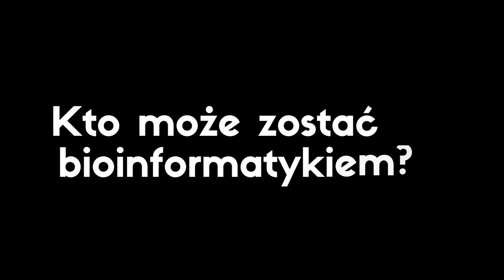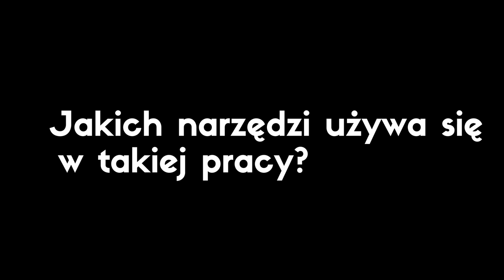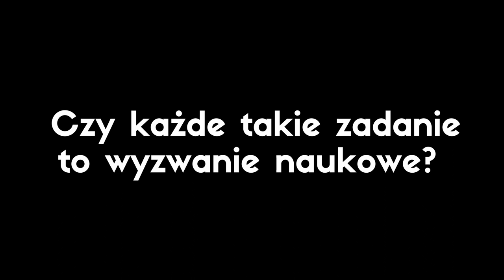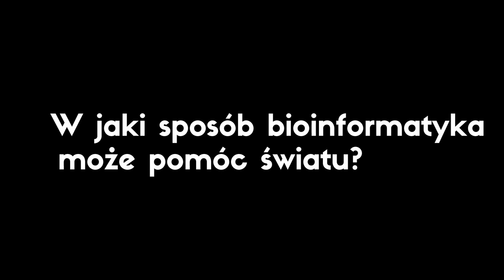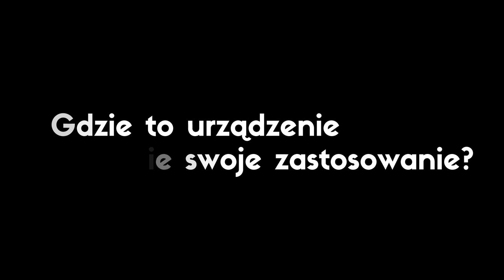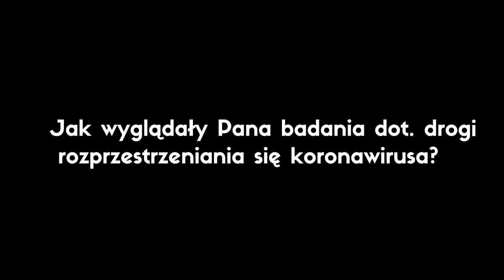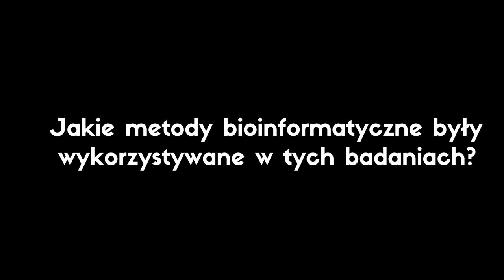Laboratorium wielkości pendrive'a - rozmowa z dr hab. Łukaszem Łaczmańskim (IITD PAN Wrocław)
Jak uczenie maszynowe zmienia świat medycyny? Czy inteligentne algorytmy zastąpią naukowców? O tym i wiele więcej w rozmowie - zapraszam do oglądania :)

00:14 - Kim jest bioinformatyk?
00:41 - Kto może zostać bioinformatykiem?
01:38 - Z kogo zbudowany jest zespół bioinformatyczny?
02:25 - Jakich narzędzi używa się w takiej pracy?
03:07 - Co to są te "szczególne wymagania", o których Pan wspomniał?
03:47 - Czy każde takie zadanie to wyzwanie naukowe?
04:11 - Skąd pochodzą dane, na których racujecie?
04:38 - W jaki sposób bioinformatyka może pomóc światu?
05:18 - Czy sztuczna inteligencja zastąpi naukowców?
06:01 - Czy rozwiązania AI są powszechne w medycynie?
07:14 - Czy jest jakieś urządzenie bioinformatyczne, którego rozwój Pan szczególnie śledzi?
08:07 - Gdzie to urządzenie znajdzie swoje zastosowanie?
09:36 - Jak wyglądały Pana badania dot. drogi rozprzestrzeniania się koronawirusa?
11:04 - Jakie metody bioinformatyczne były wykorzystywane w tych badaniach?
11:20 - Jak wygląda proces badawczy wykorzystujący bioinformatykę?